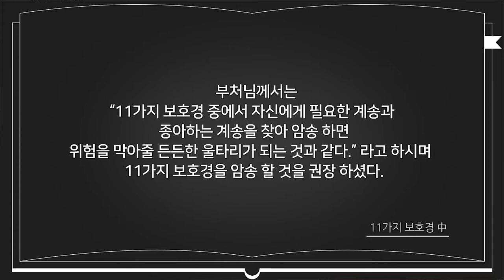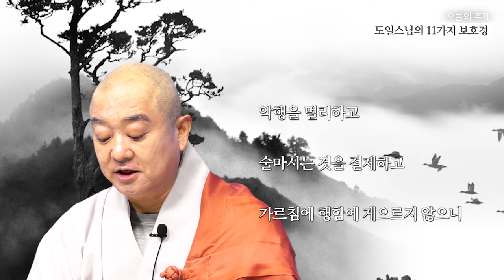11가지 보호경 망갈라 Sutta [행복 경] - 액운을 물리치고 길운을 북 돋우는 경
망갈라 Sutta [행복 경]
15설 구절로  구성되어져 있으며, 세속의 어려움과 위험과 어려움이
소멸되어 나날이 발전되고 행복해 지며,
궁극적 깨달음의 좋은 방편이기도 합니다.